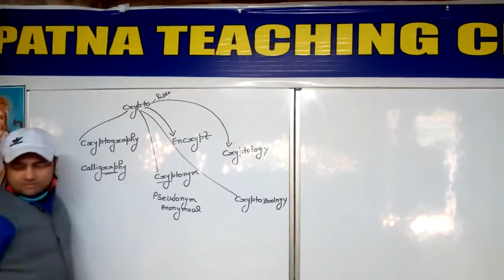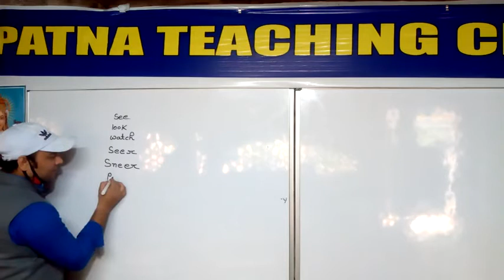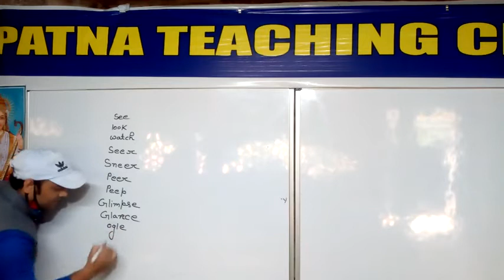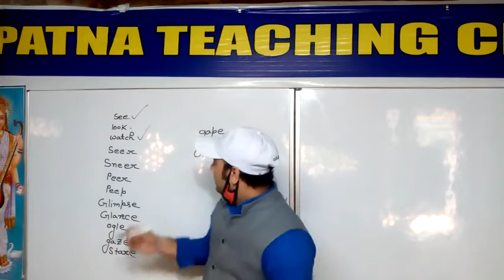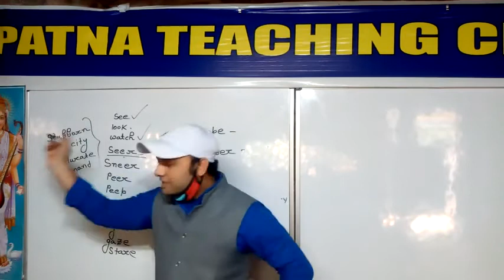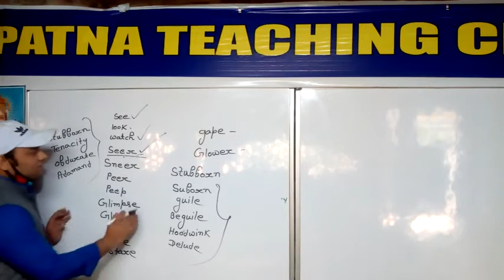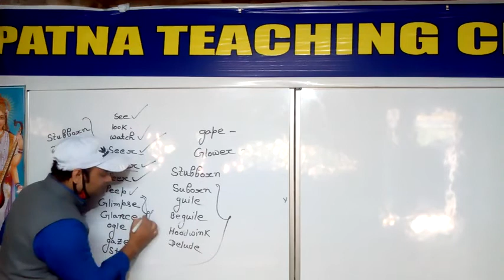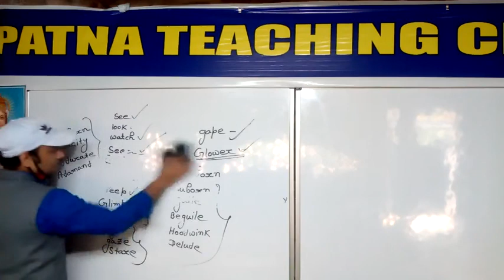vocabulary in class....By.. Ravi Sir... Patna Teaching center (Naugachia)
Patna Teaching center (Naugachia)
for- 9,10,11,12 & BSc